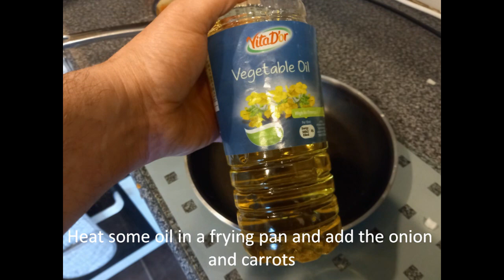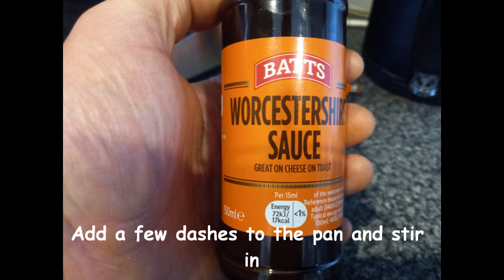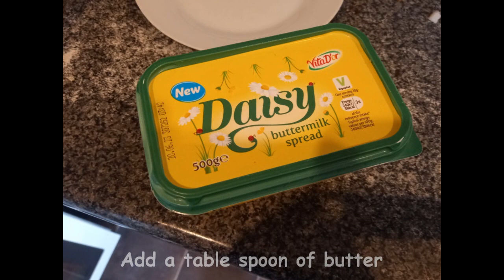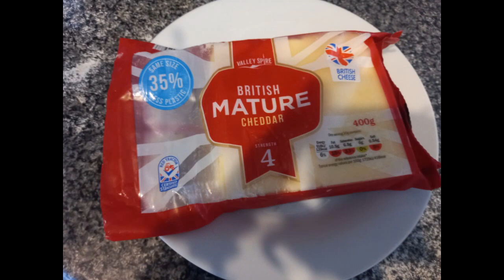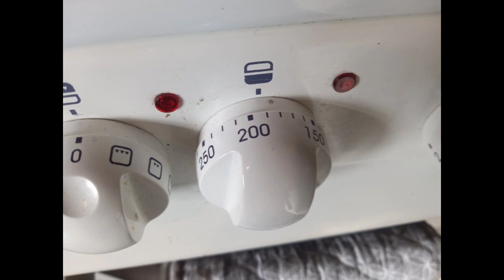How To Make A Shepherd's Pie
A short video showing how to make a Shepherd's Pie